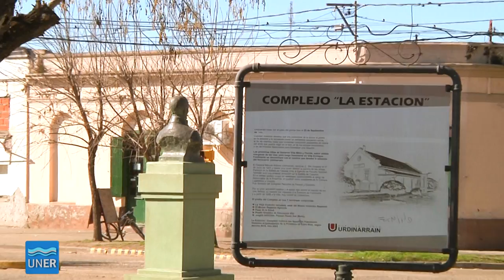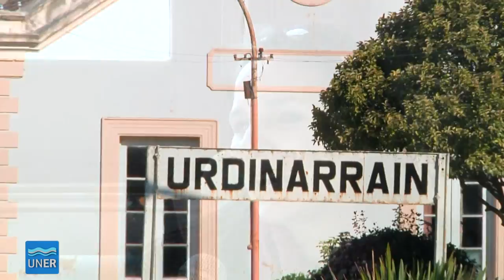Historias del Pago Chico - Urdinarrain